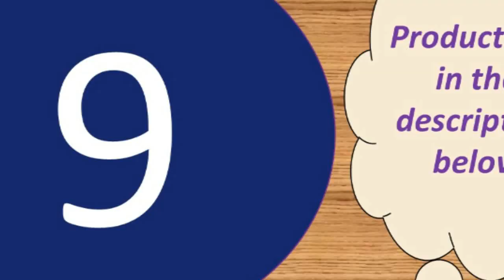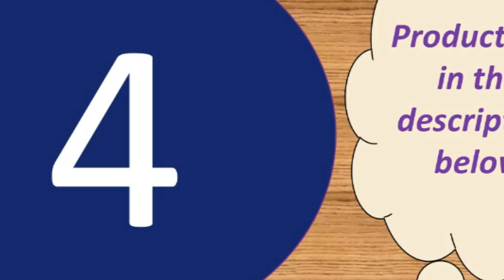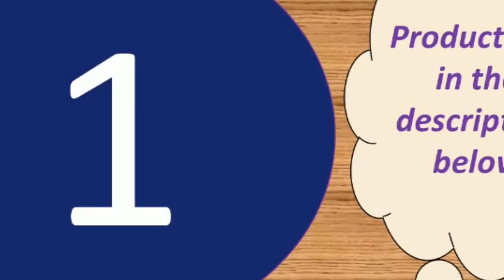Top 10 microphone youtube video 2019 Under 40$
Microphone With Shock Mount For Radio

Specifications:
Output Impedance: 150Ohm+ / -30%
Microphone Output Interface: 3.5mm
Signal Noise: 78dB
XLR Cable Length: 2.5m
Frequency Response: 20Hz-16kHz
Load Impedance: Greater than equal 1000Ohm
Electrical Current: 3mA

Microphone-core: Dia. 16mm
Polar Pattern: Uni-directional
Frequency Response: 20Hz-20kHz
Sensitivity: 45dB±1dB
Output Impedance:150O±30%(at 1kHz)
Equivalent Noise level: 16dBA
Electrical current: 3mA
Microphone body weight: 240g
Dimension: Approx. 16 x 5 x 5cm/6.3 x 1.97 x 1.97inch